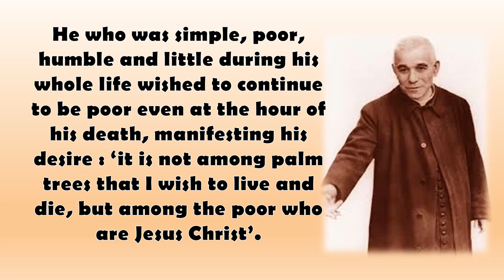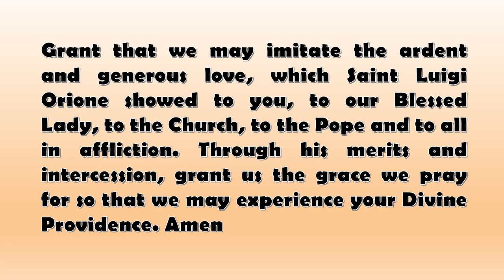Novena- Day 7. St Luigi Orione and poverty